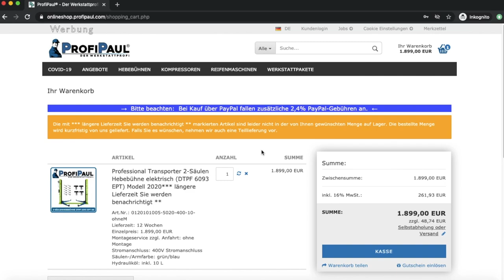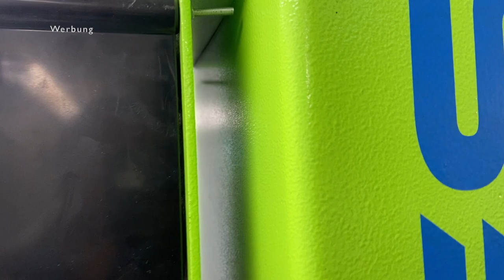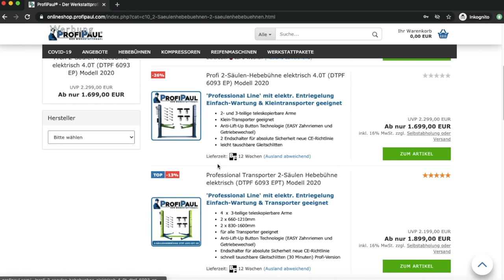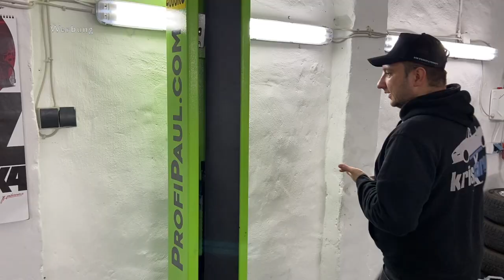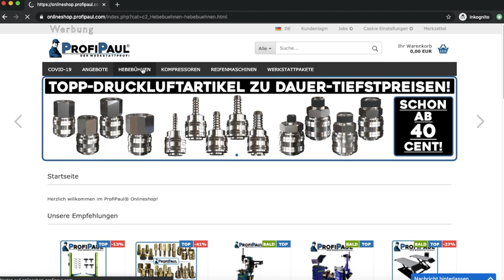AUFBAU EINER 2-SÄULEN HEBEBÜHNE! ProfiPaul DTPF 6093 EPT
Zum Abschluss meines Hallenumbaus fehlte nur noch eine Kleinigkeit. Eine teure Kleinigkeit. hat mir jedoch ein sehr gutes Angebot gemacht sodass ich zuschlagen musste. In diesem Video zeige ich den gesamten Aufbau der hydraulischen Hebebühne DTPF 6093 EPT.

(keine Reparaturanfragen)